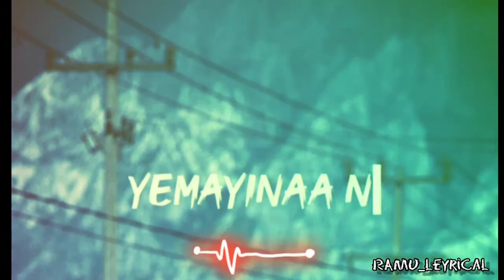Padileche Payanalee||••whatsapp status ❤️❤️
Hava A NICE DAY 🥰😍